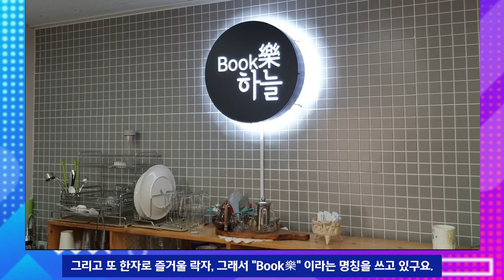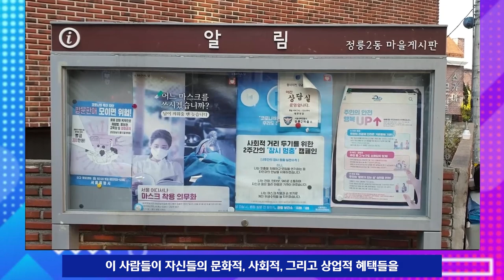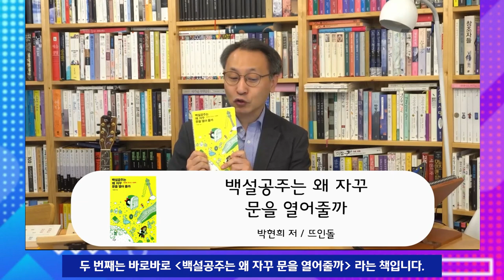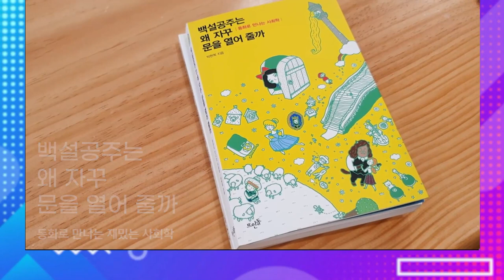[갑툭책 3회] 북악하늘도서관과 함께 하는 인문과 사회도서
오늘 소개할 영상은 갑툭책 3번째 이야기입니다.
북악하늘도서관 관장님이 들려주시는 인문과 사회도서